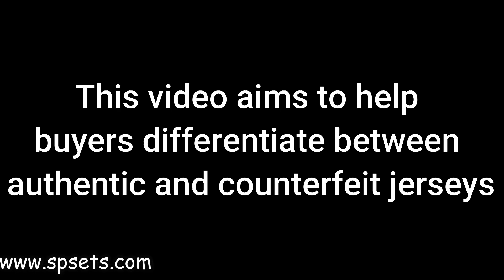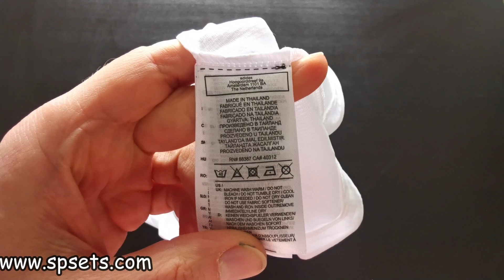Unboxing Arsenal Whiteout No More Red Shirt Adidas 21-22 Player Issue Heat RDY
Disclamer : This video aims to help buyers differentiate between authentic and counterfeit jerseys.

To get the official one : just keep an eye on marketplace like Ebay...